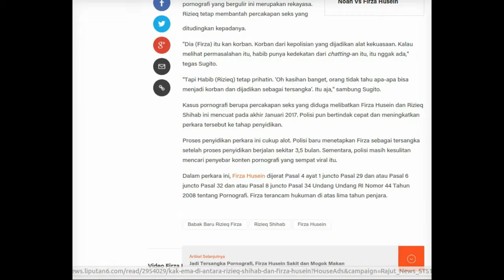GEMPAR!!! komentar Habib Rizieq Shihab soal Firza Husein Jadi Tersangka Kasus Pornografi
ow em jiii